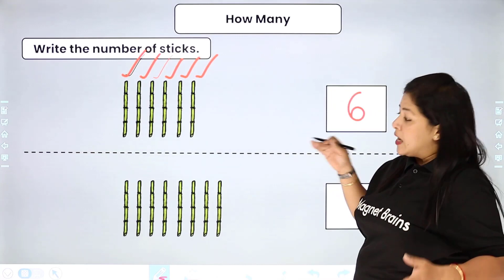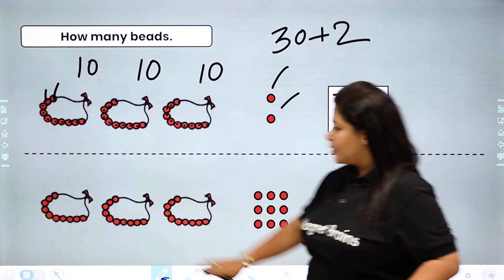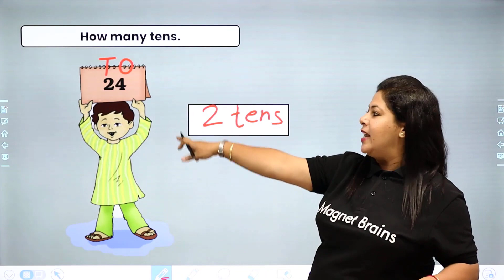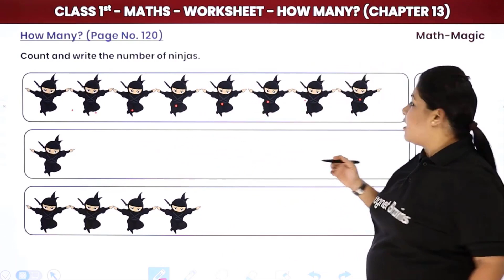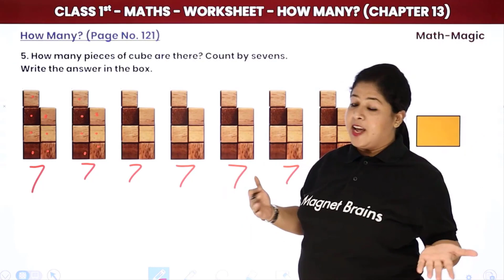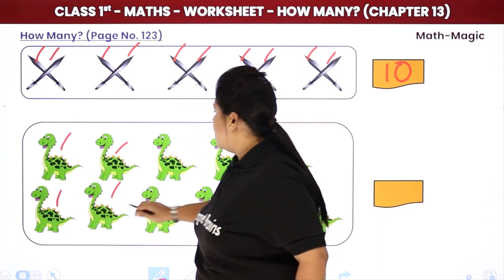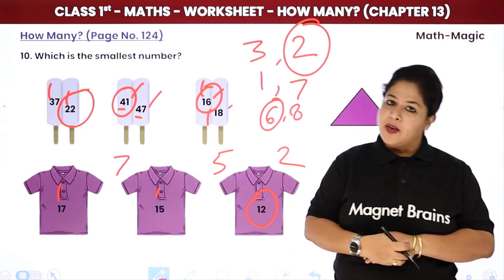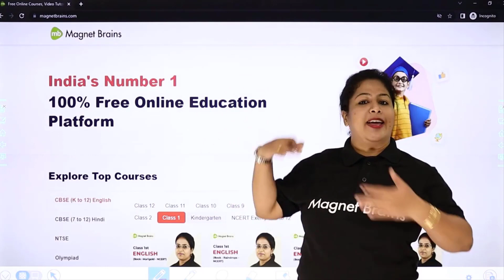How Many? - Full Chapter Explanation, Exercise and Worksheet | Class 1 Maths Chapter 13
✔️ Class: 1st
✔️ Subject: Maths
✔️ Chapter: How Many? (Chapter 13)
✔️ Topic Name: How Many - Full Chapter Explanation, Exercise and Worksheet | Class 1 Maths Chapter 13
✔️ Topics Covered In This Video : This video provides a detailed explanation of Chapter 13 How Many of Class 1 Maths by Neha Ma'am. It covers the topics in the chapter and provides an in-depth analysis of the concepts. Additionally, NCERT Solutions for this chapter and an accompanying worksheet are provided to help you find solutions and practice the topics. Watch this video to get a thorough understanding of Chapter 13 How Many from Class 1 Maths by Neha Ma'am!
00:00 Introduction: How Many
01:06 Write the Number of Sticks
06:36 How Many Beads
10:46 How Much will the Banana Cost?
11:54 Give Number Name
14:18 Which is the Bigger Nember?
15:48 Develop a Story in the Picture and Narrate it in Class
20:02 Worksheet : How Many?
45:56 Website Overview

Class one Maths,
Class 1 Maths questions with answers,
class 1 maths chapter 1 solutions,
class 1 mathematics book,
number system for class 1,
numbers from ten to twenty class 1 pdf,
class 1 to 5 maths,